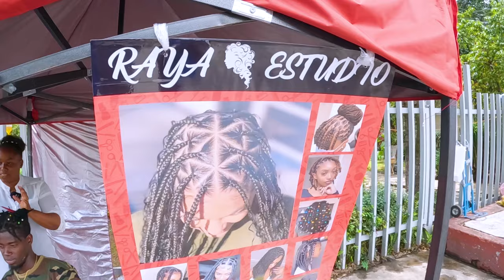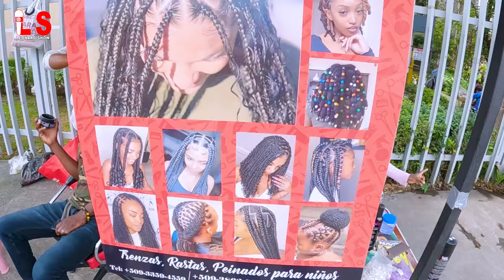Gade kisa fanmi sa kreye pou fè kòb nan Méxique (Raya Studio) 🇲🇽 ✈️